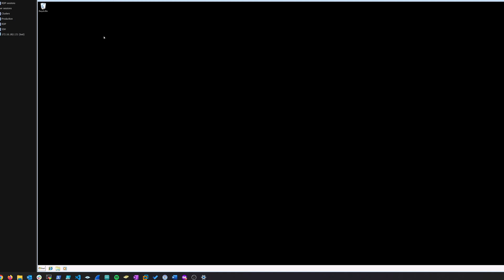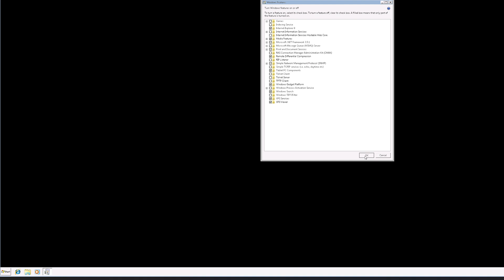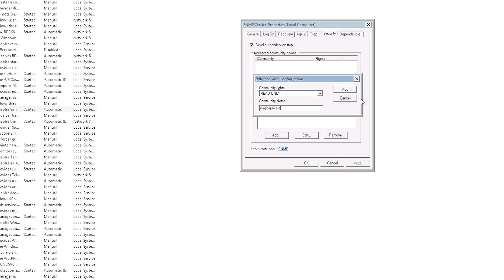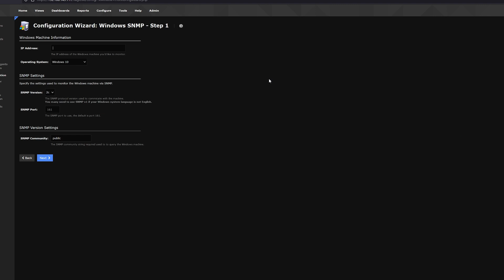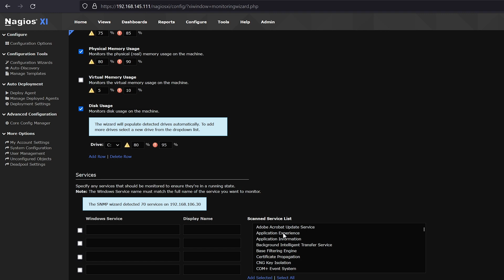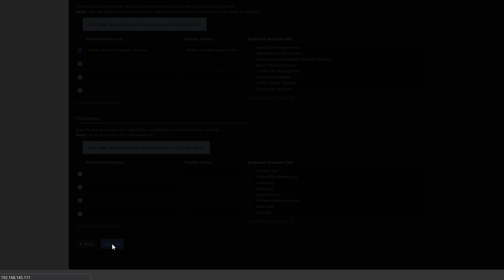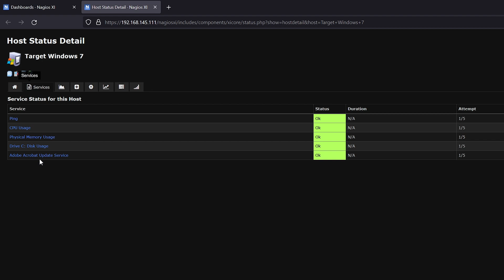How To Monitor Windows 7 Using SNMP In Nagios XI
In this video, we’ll show you How To Monitor Windows Using SNMP In Nagios XI.

Nagios XI is a powerful solution that monitors all mission-critical infrastructure components in any environment. With the comprehensive features and flexible architecture of XI, you can strengthen your network against downtime by monitoring, analyzing, and alerting on any potential issues before they impact your operations.